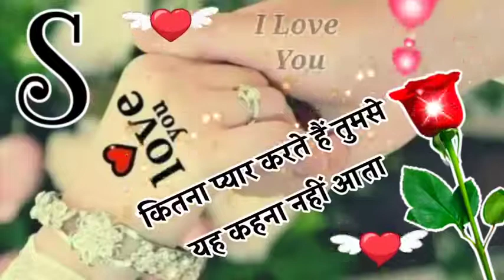10 August 2021(3)